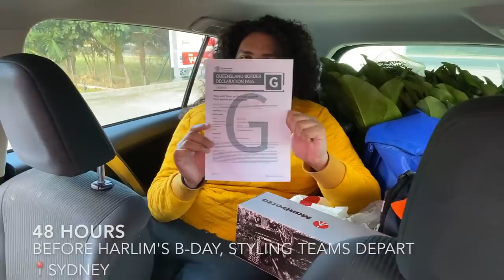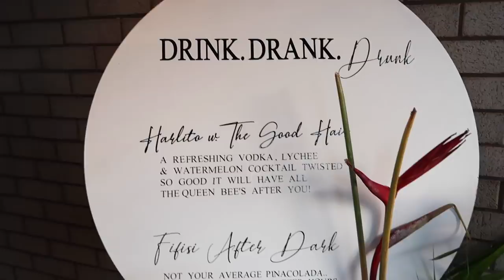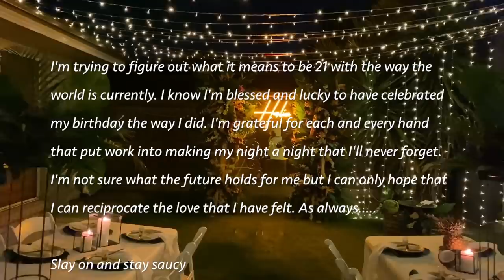Harlito's Polynesian 21st Birthday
Hey Heffa's

The last month has been sooooo busy, we're still recovering from the birthday celebration ahaha this is just a small insight into the foolery that went on. We hope you feel the ambience of the night from wherever you're watching! HAPPY 21ST BIRTHDAY HARLIM💕

If you're interested in booking the vendors we used their infromation will be listed below
Fro & Co

Slay On And Stay Saucy x
Harlito & Jojo